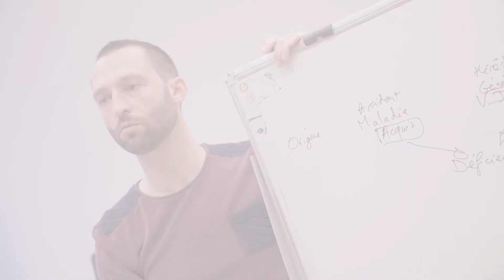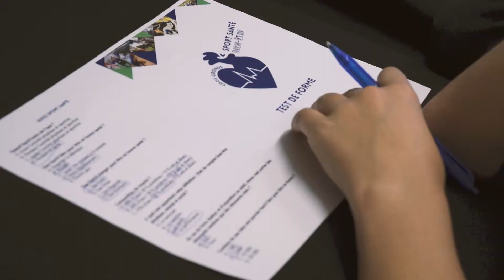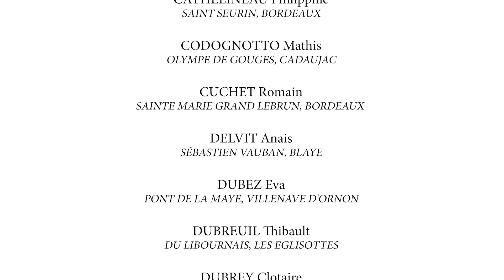Sport et santé - commission sport et santé (Groupe 2)